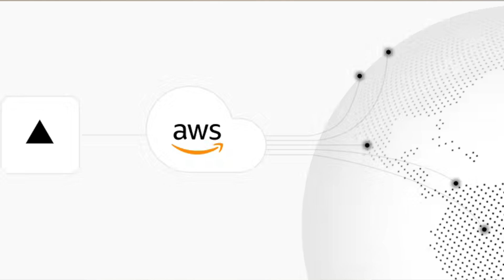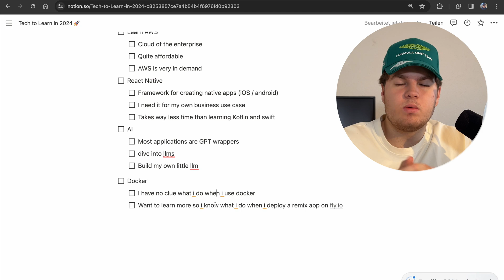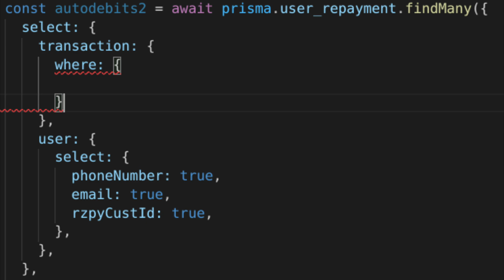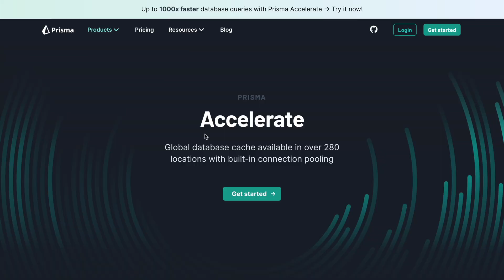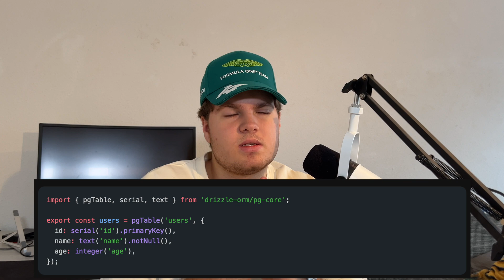Technologies I am learning in 2024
So it's 2024, which means it's time to learn new technologies. In this video, you will learn what I am planning to learn and maybe what you should also learn.